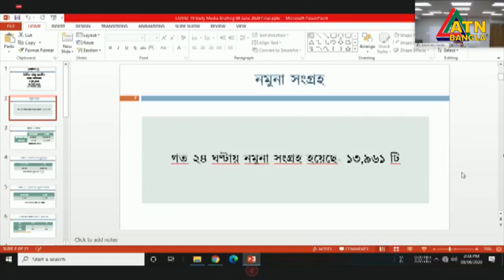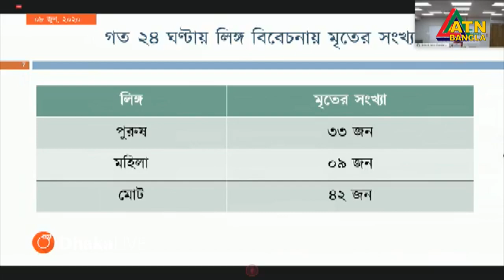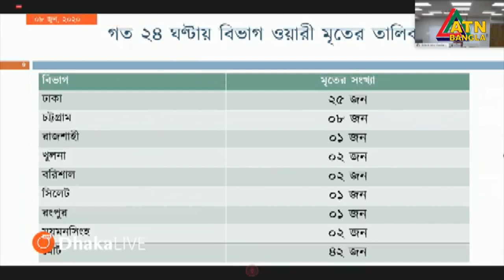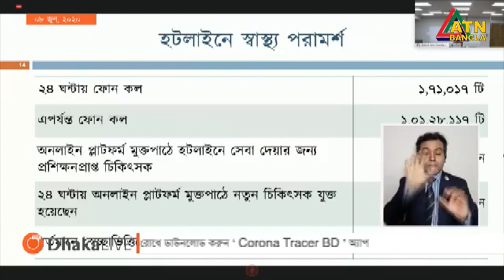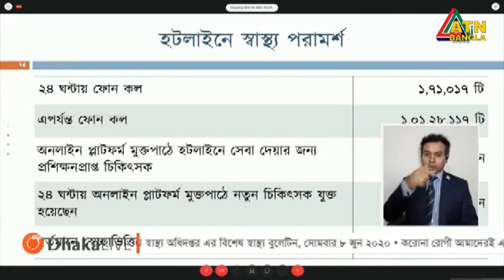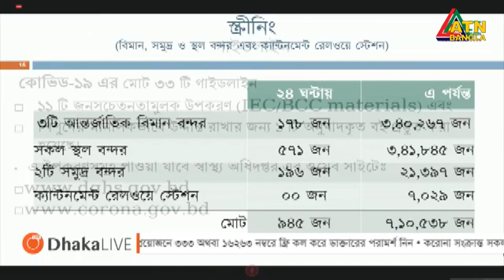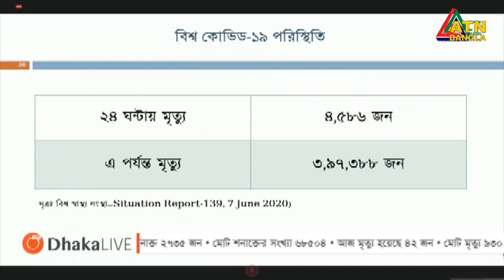করোনায় ২৪ ঘণ্টায় ৪২ মৃত্যু, শনাক্ত ২৭৩৫। এটিএন বাংলা সংবাদ।